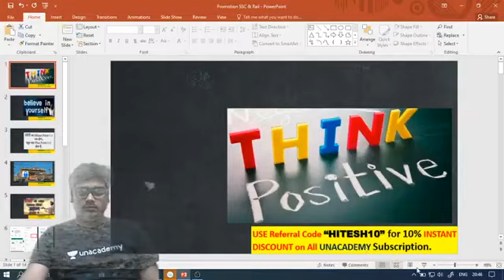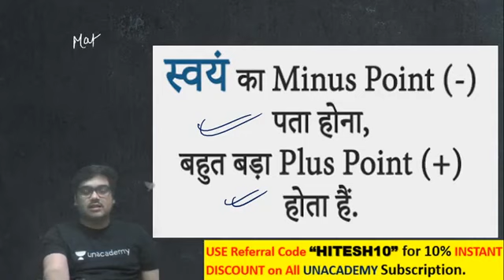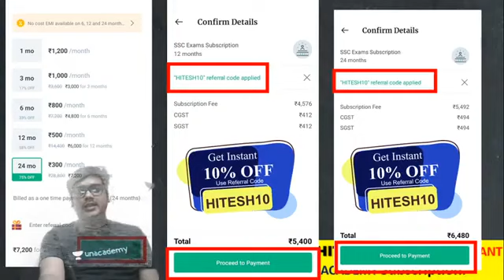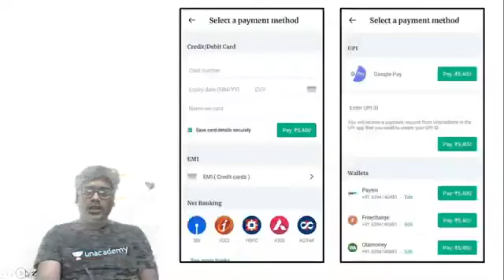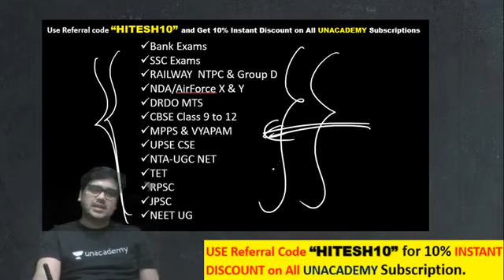SSC Exams 2020 | Complete Reasoning Batch is Coming | Use Code "HITESH10"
SSC 2020 Exam Reasoning Complete Course | Reasoning Full Course by Hitesh Sir

✿ Morning Shows:
05:00 AM - Current Affairs Quiz Show by Bhunesh Sir
07:00 AM - The Hindu Editorial Analysis by Vishal Sir
07:45 AM - फटाफट English by Harsh Sir
08:00 AM - Current Affairs Show by Bhunesh Sir
08:40 AM - Vocabulary Show by Harsh Sir

✿ Reasoning Super Series:
6:00 AM - Reasoning Warm-Up Show by Deepak Sir

✿ RRB NTPC 2019 (CBT-1):
09:00 AM - General Awareness by Rohit Sir
09:30 AM - General Science by Neeraj Sir
10:15 AM - Reasoning by Deepak Sir
11:00 AM - Maths by Sahil Sir

✿ RRB Group D 2019:
12:00 PM - General Science by Ankit Sir
12:30 PM - Maths by Sahil Sir
01:00 PM - General Awareness by Rohit Sir
01:30 PM - Reasoning by Hitesh Sir

✿ SBI PO 2020 (Prelims) Crash Course:
02:00 PM - Reasoning by Puneet Sir
03:00 PM - English by Vishal Sir
04:00 PM - Maths by Arun Sir

✿ RBI Assistant & SBI Clerk 2020:
05:00 PM - GA & Banking Awareness by Sushmita Ma'am

✿ Daily Current Issues:
5:30 PM - Current Issues by Ankit Sir

✿ SSC CHSL 2019 Crash Course:
06:00 PM - Reasoning by Hitesh Sir
06:30 PM - GK by Anadi Sir
07:00 PM - Maths by Naman Sir
07:30 PM - English by Harsh Sir

✿ Daily Current Issue Show:
8:00 PM - Current Issues by Anadi Sir

✿ SSC JE 2019 (Technical) Crash Course:
08:00 PM - Mechanical Engg. by Neeraj Sir
09:00 PM - Electrical Engg. by Ashish Sir
10:00 PM - Civil Engg. by Sandeep Sir

✿ All SSC Exams:
10:00 PM - General Studies by Aman Sir

✿ GK Super Series:
12:00 AM - Static GK by Sushmita Ma'am

1. One Subscription, Unlimited Access
2. Learn from your favorite teacher
3. Real time interaction with teacher
4. You can ask doubts in live class
5. Limited students
6. Download the videos & watch offline